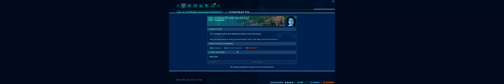Jurassic World Evolution, (01/7/18) All the teeth go to the other side of the Isla!